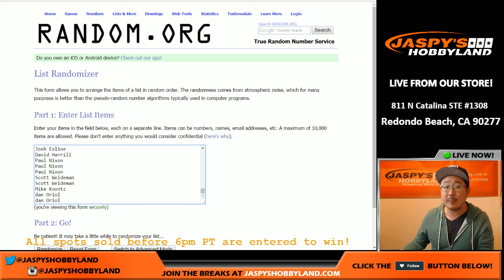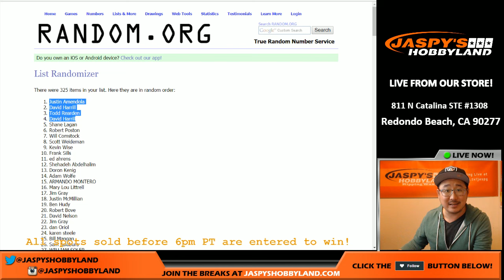10/24/16 - Jaspy's All-Spots-Sold Promo Randomizer!